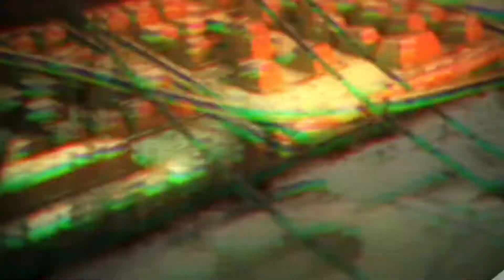You Are Mine - S3RL ft Kayliana